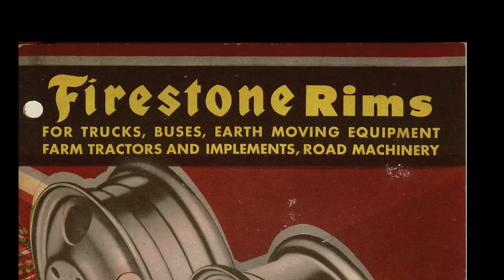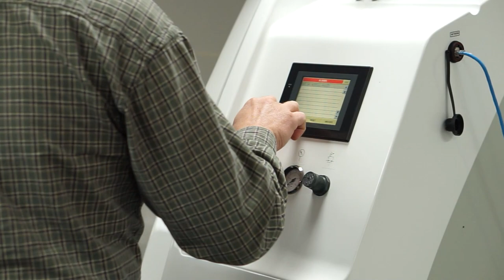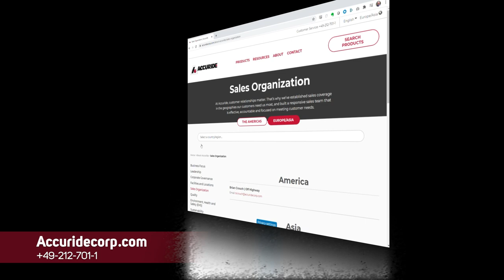An Introduction to Accuride's European and Asian Facilities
From passenger cars to trucks and trailers, vehicle manufacturers around the world rely on Accuride. Take a tour of Accuride’s facilities outside North America and see how Accuride delivers innovations in wheel technology on a global scale.